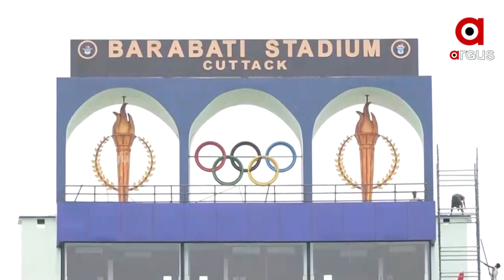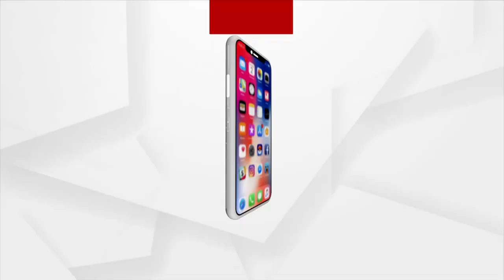ବାରବାଟୀରେ ଦିଲ୍ଲୀର ବଦଲା !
ଆଉ ମାତ୍ର କେଇ ଘଣ୍ଟାର ଅପେକ୍ଷା । ଦିଲ୍ଲୀର ପରାଜୟର ପ୍ରତିଶୋଧ ପୁରା ହେବ କଟକ ବାରବାଟୀରେ ।
ଏଥିପାଇଁ ଟିମ୍ ଇଣ୍ଡିଆର ପ୍ରସ୍ତୁତି ଜୋରଦାର୍ । ସେପଟେ ବିଜୟ ଧାରା ବଜାୟ ରଖିବା ଲଖ୍ୟରେ ରହିଛି ପ୍ରୋଟିଆଜ୍ ଟିମ୍